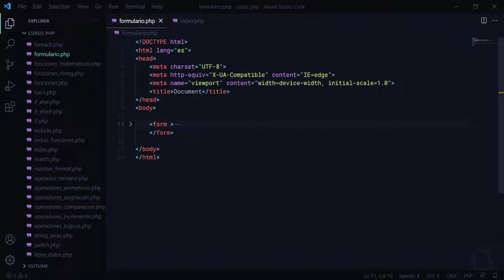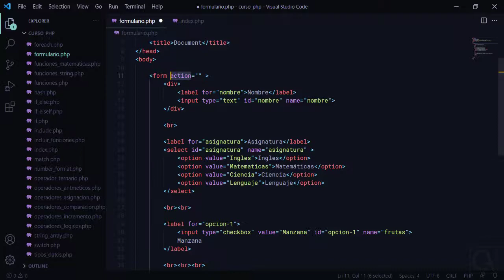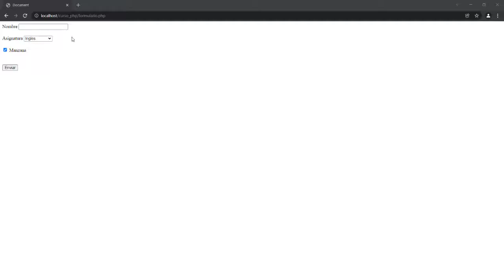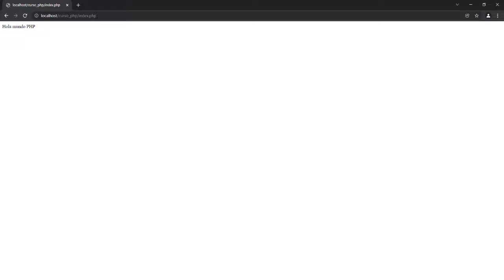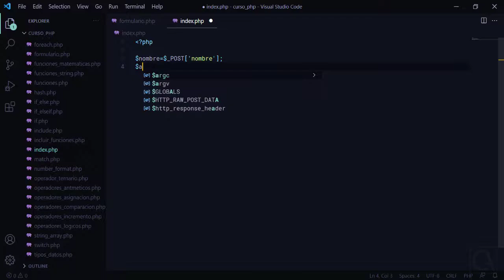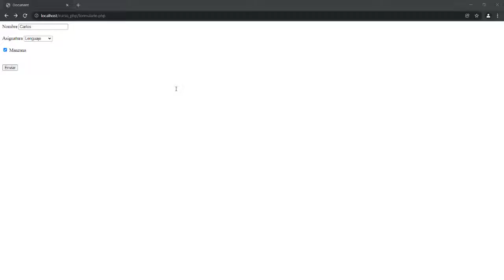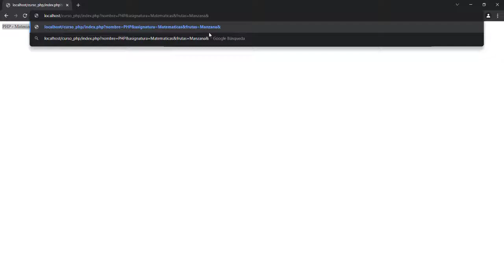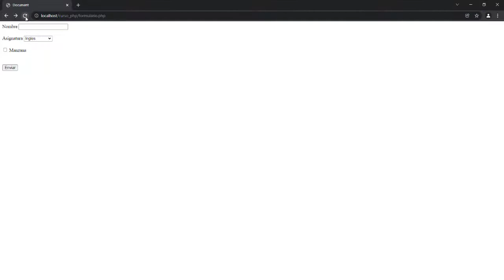🐘 CURSO de PHP desde CERO - 43 ENVIAR FORMULARIOS con METODO GET & POST en PHP (DIFERENCIAS)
[DIFERENCIAS entre GET & POST] ¿Cómo FUNCIONA el ENVIO de FORMULARIOS con el METODO $_GET y $_POST en PHP?. CURSO de PHP desde CERO a EXPERTO [GRATIS]: aprende a COMO PROGRAMAR en el LENGUAJE de PROGRAMACION PHP.